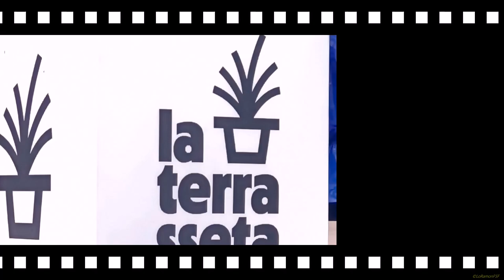Xerrada ‘Cultura transformadora’. Lluita contra el capacitisme. Santa Tecla, 18 09 2023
Xerrada ‘Cultura transformadora’. Lluita contra el capacitisme d’Itxi Guerra

 Quan 17/09/2023 11:00 a 12:00
 Programació Santa Tecla
 Localització
 Preu Entrada lliure
 Organitzat per La Terrasseta
 Col•labora Ajuntament de Tarragona